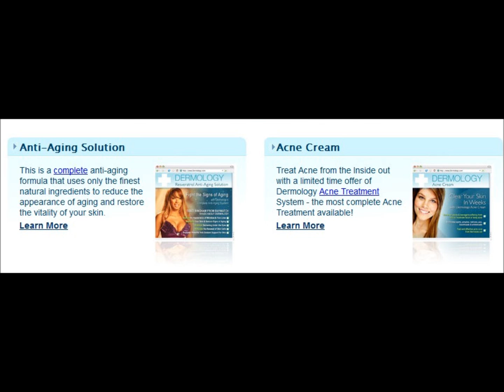Dermology Acne Treatment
acne scarring treatment
best acne treatments
acne scar treatment
back acne treatment
acne rosacea treatment
acne scars treatment
acne treatment
severe acne treatment
body acne treatment
acne treatment laser
laser acne treatment
acne treatments
hormonal acne treatment
cystic acne treatment
best acne scar treatment
acne treatment reviews
acne products
acne scar treatments
acne laser treatment
adult acne treatment
natural acne treatment
best acne treatment
exposed acne treatment
natural acne treatments
acne treatment skin care
acne and treatment
acne natural treatment
organic acne treatment
clear skin acne treatment
acne treatment natural
treatment for acne scars
laser treatment for acne scars
acne treatments that work
rosacea treatment
products acne treatment
best product for acne
acne help
acne solution
acne treatment skin
best products for acne
acne scars
skin acne treatment
proactive reviews
acne treatment products
exposed skin care reviews
dermology
dermatologist
acne treatment solution
acne vulgaris treatment
adult acne
back acne
skin care products
teenage acne treatment
hormonal acne
acne laser
body acne treatments
acne scarring
homemade acne treatment
acnezine acne treatment
best acne treatment reviews
acne care
laser for acne treatment
home remedies for acne
clear skin
best natural acne treatment
acne problems
cure acne treatment
antibiotics for acne
top acne treatments
pimple cream
acne gel
best acne spot treatment
new acne treatment
acne treatment for adults
what causes acne
acne cure
pimple treatment
ipl acne treatment
natural remedies for acne
top acne treatment
get rid of acne
best acne products
best pimple treatment
acne cream
adult acne treatments
homemade remedies for acne
effective acne treatment
laser treatment for acne
hyperpigmentation treatment
acne scar
exposed acne treatment reviews
how to prevent acne
blue light acne treatment
fast acne treatment
home acne treatment
acne treatment at home